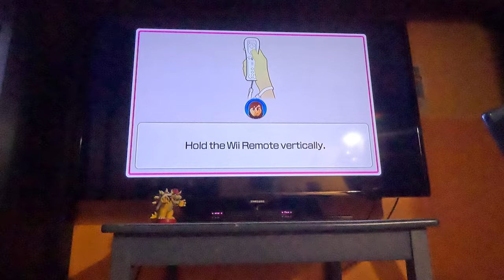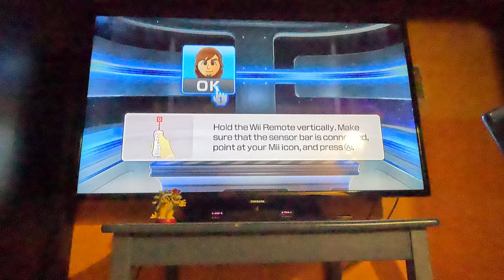Ep 20 Wii Party U - Beating All CPUs in Highway Rollers - Vs Donna (Beginner, 4K60fps, Part 2)